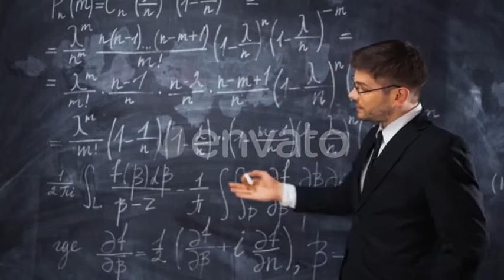Young Smart Male Teacher or Student Explaining Decision of Hard Math Equation | Stock Footage -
Download Young Smart Male Teacher or Student Explaining Decision of Hard Math Equation
 Young, smart, clever, handsome male teacher or student in glasses explaining decision of hard math equation. He prove the theorem
 Last Update 9 October 18 Created 9 October 18 Alpha Channel No Looped Video No Frame Rate 25 Resolution 3840x2160 Video Encoding H.264 File Size 202MB Number of Clips 1 Total Clip(s) Length 0:16 Tags board, class, classroom, college, education, equation, formula, green, high, knowledge, lesson, male, math, mathematics, teacher

download Young Smart Male Teacher or Student Explaining Decision of Hard Math Equation | Stock Footage - Videohive